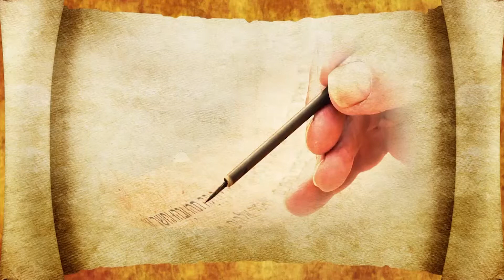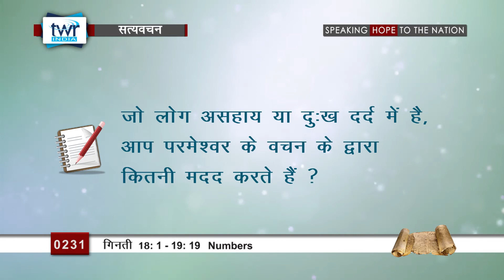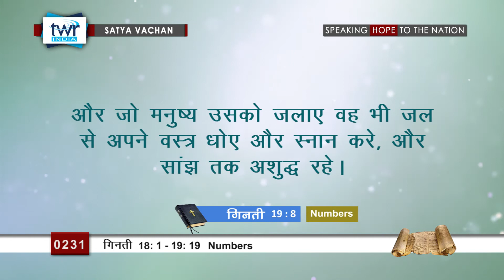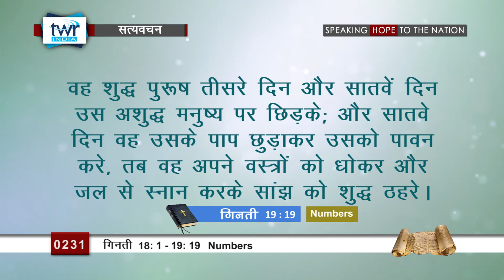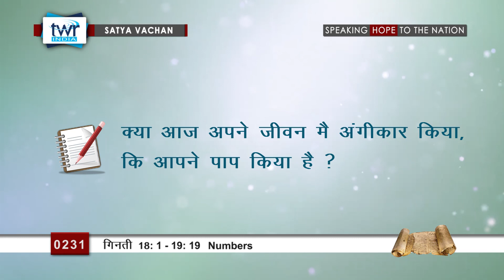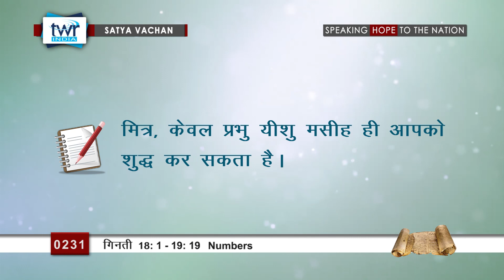गिनती (#0231) Numbers 18 :1- 19 : 19 Hindi Bible Study Satya Vachan